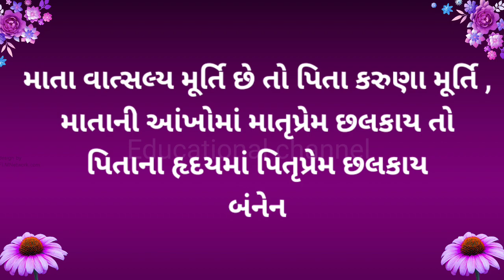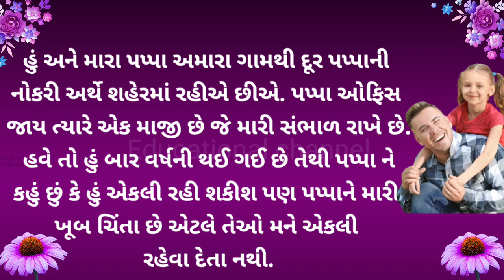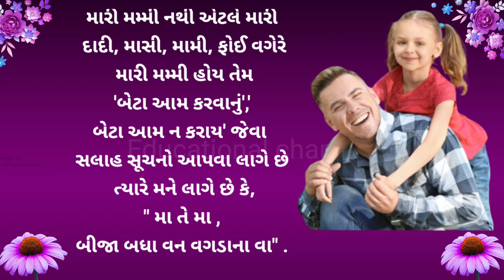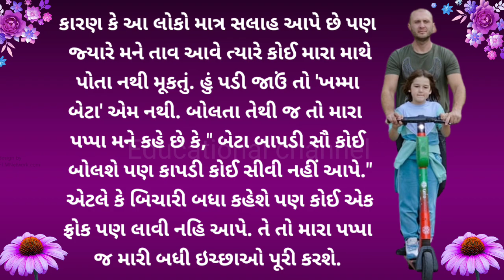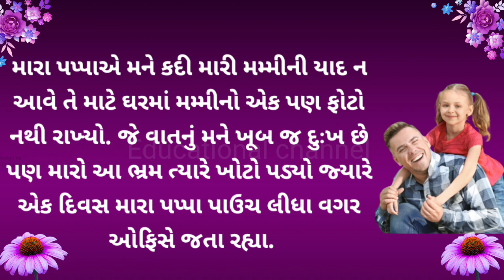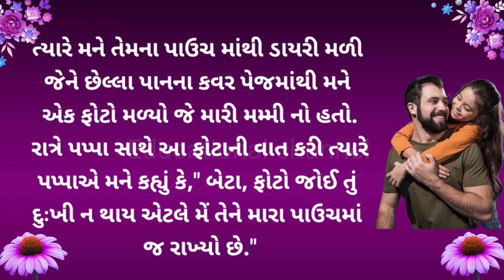મારા પપ્પા નિબંધ ગુજરાતી માં, પિતૃપ્રેમ નિબંધ std:6 // Gujarati// Palash // Sem :2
માતાના પ્રેમ નું જેટલું મહત્વ છે તેટલું પિતાના પ્રેમનું મહત્વ છે તે દર્શાવવા માટે પિતૃ પ્રેમ કે મારા પપ્પા નિબંધ બનાવેલ છે. જેમાં કાબુલીવાલા ની વાર્તા ,ગુજરાતી કહેવતો નો ઉપયોગ કરીને સુંદર નિબંધ બનાવ્યો છે .